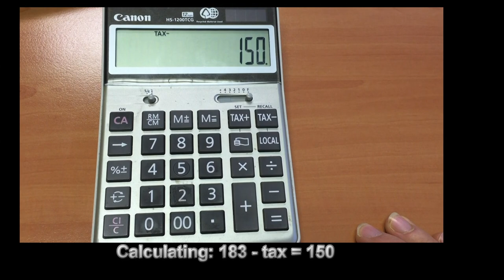How to use TAX function on calculator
This video shows how TAX function is used on Canon calculators. The procedure to define your tax value is the same on most of the models. See this simple example and everything will be clear.